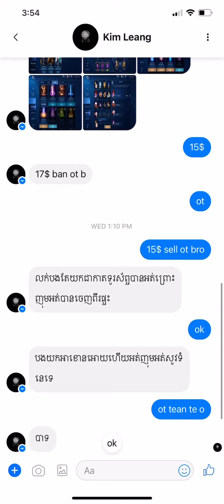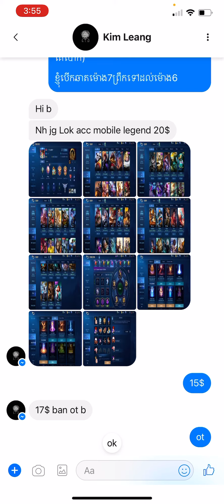MlBb-❌លក់ហើយ. Sale 15$ / #426